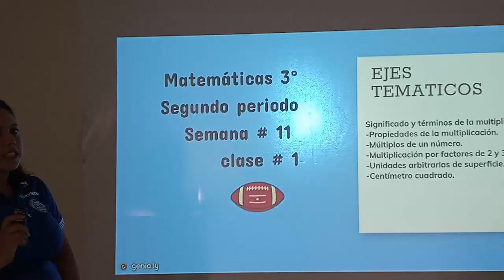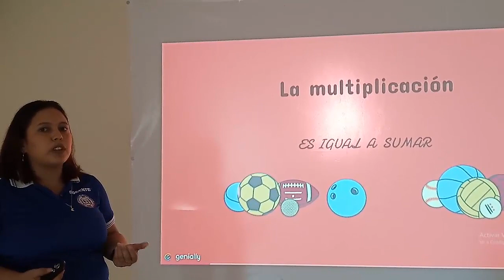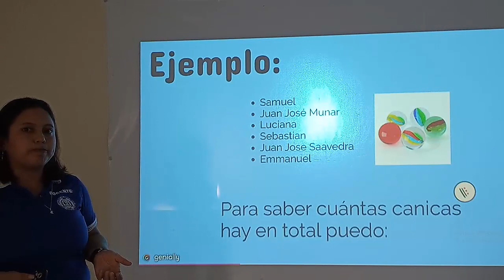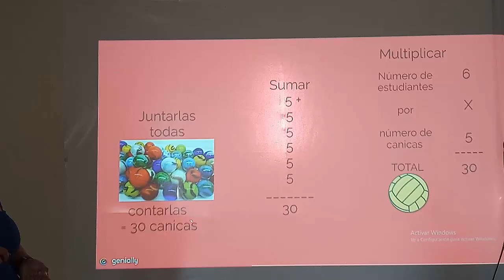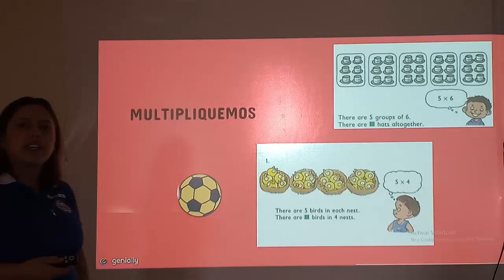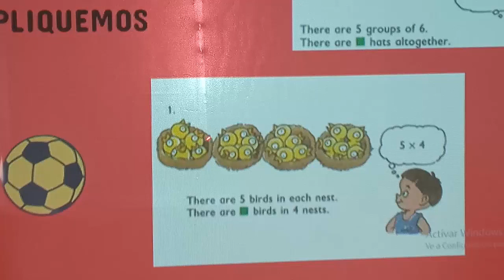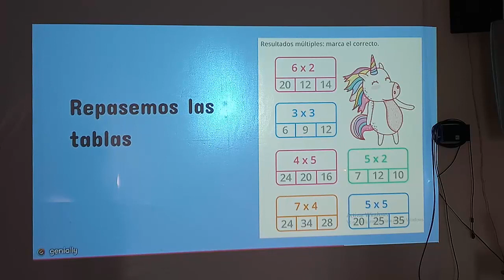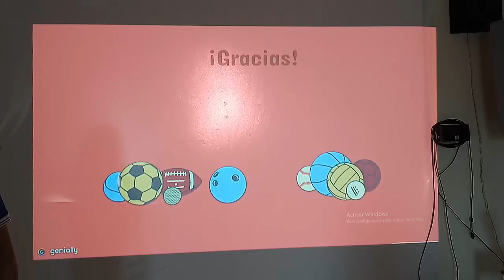Matemáticas 3°. Periodo ll. Clase # 1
La multiplicación